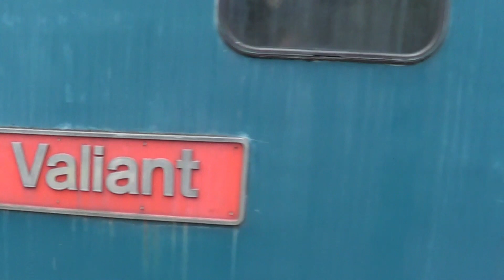East Lancs Railway Summer Diesel Gala Thursday 30th June 2022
Enjoy a great selection of heritage diesels not forgetting TransPennine 68031 "Felix" near the end.

In total the video shows 14 different locos/units around Summerseat, in order

47765
D5054
D8096 + D9531
D345
50015
26007
60046
832
33109 + 26007
37703
45108
144 (2 car Pacer)
68031